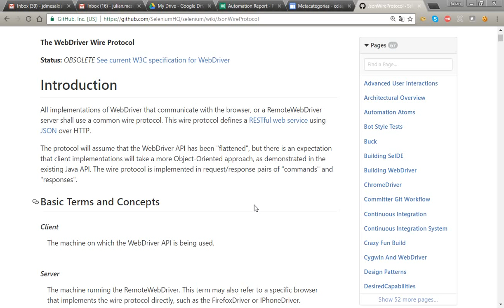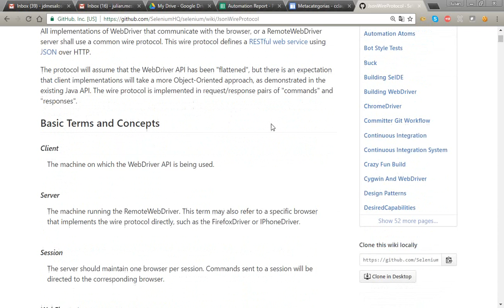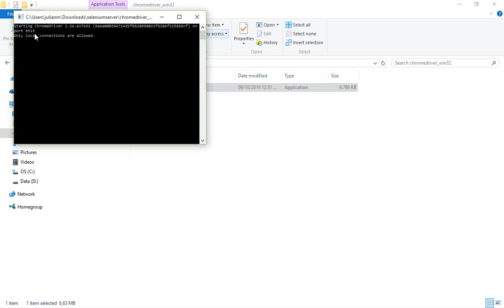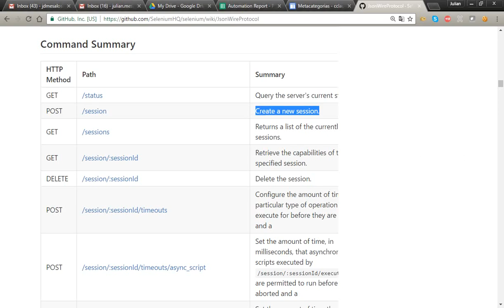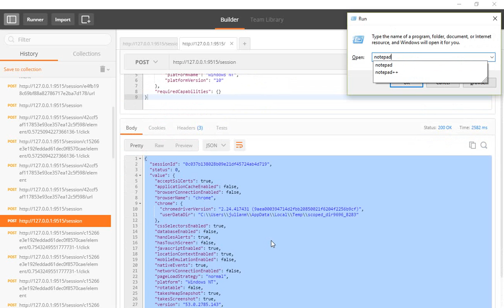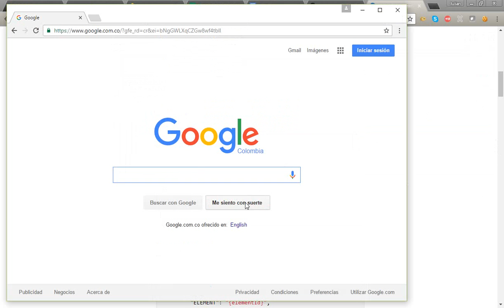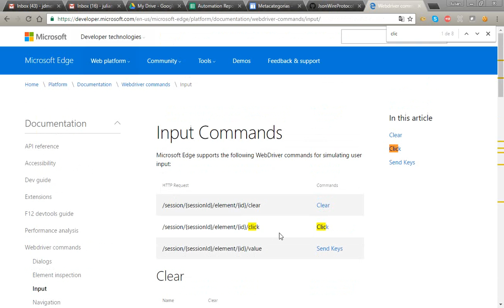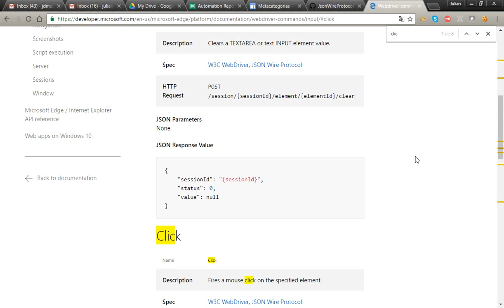Json Wire Protocol - Webdriver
Se explica el protocolo Json Wire el cual utilizan todas las implementaciones del webdriver para comunicarse con el browser o con el remote driver.